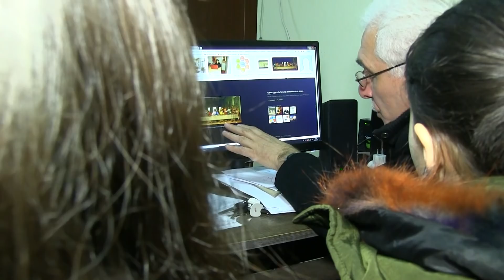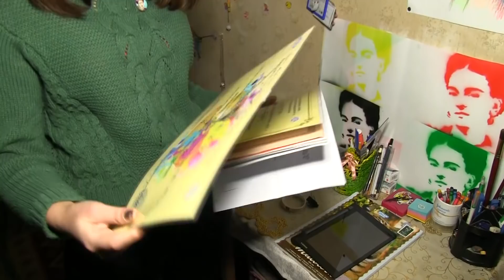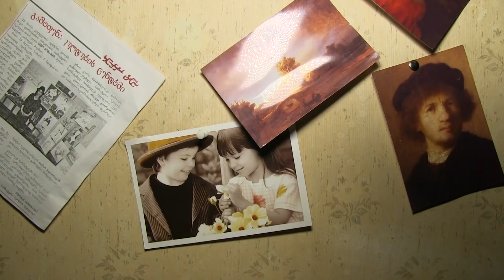არტ ფრეში ნინო გოგსაძე